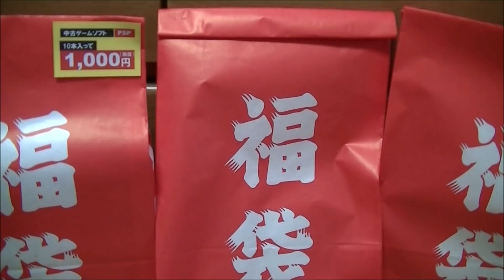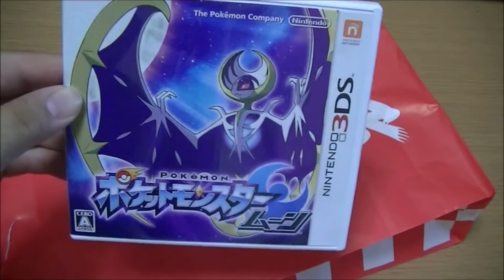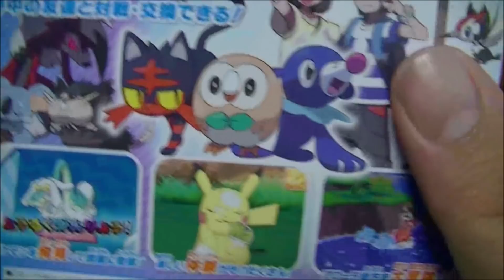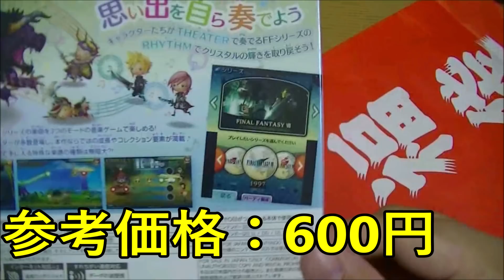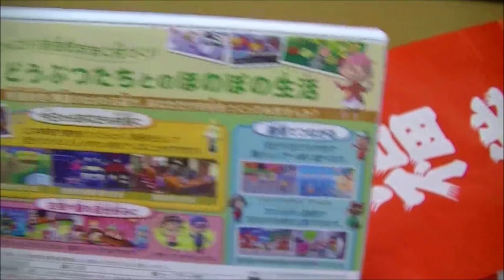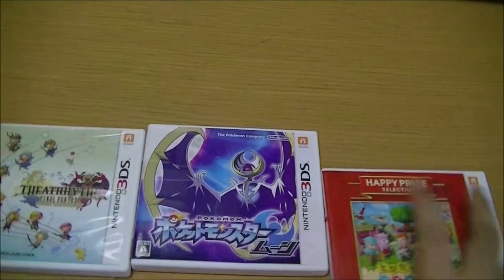3DS福袋を開封したらまさかのあのゲームが！？【2019年福袋開封】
明けましておめでとうございます。今年もよろしくお願いします。
果たして実況すべきなのか。

PSP福袋→

S.Pプロジェクト→(@spproject_jp)